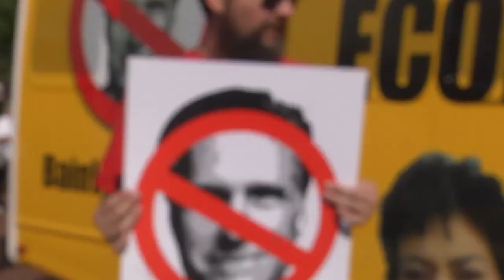Bain Worker Bus launches in St. Louis, MO - 9/21/12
Workers employed by companies owned by Mitt Romney's Bain Capital kick off a month-long bus tour in St. Louis on September 21.  The workers know first-hand what a Romney Economy is like, and they're traveling the country to tell voters about their struggles.